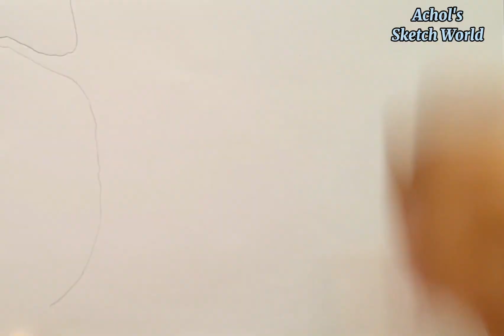How to draw a Deer - (Step by Step) Deer drawing with colour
How to draw deer - (step by step) deer drawing /

°°°°°°°°°°°°°°°°°°°°°used things°°°°°°°°°°°°°°°°°°°°

Doms (Zoom Ultimate Dark) 2B pencil .
Doms colored pencil .
Double A offset paper .